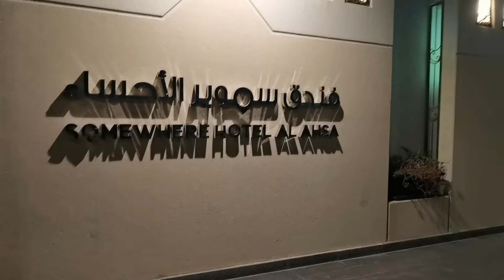DINNER WITH MY DAUGHTER & WIFE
DINNER WITH MY DAUGHTER & WIFE | Hariharan Ponnusamy |Tamil